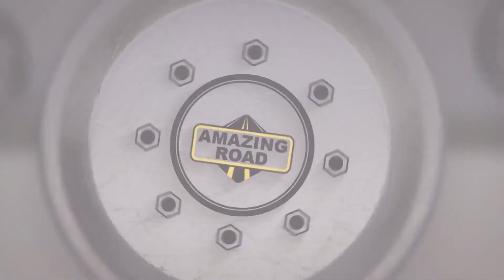LED против Галогена. Тест Как светят светодиодные лампы на МОКРОМ АСФАЛЬТЕ Mercedes W211, W219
Тест Как светят светодиодные лампы на МОКРОМ АСФАЛЬТЕ Mercedes W211, W219 / Сравнение LED против Галогена.